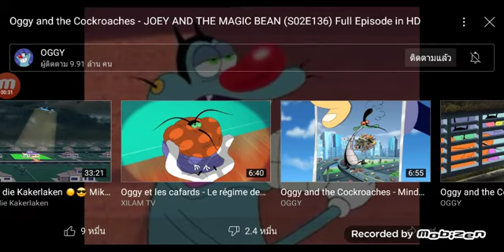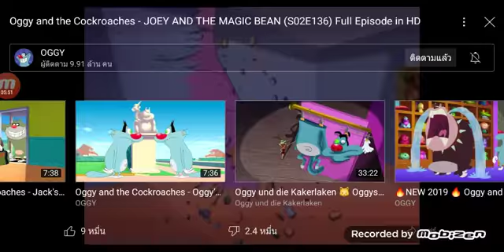การ์ตูนสายฮามาแล้ว อ๊อกกี้ ตอนโจอี้ตัวใหญ่ การ์ตูนฮาใส่ไข่